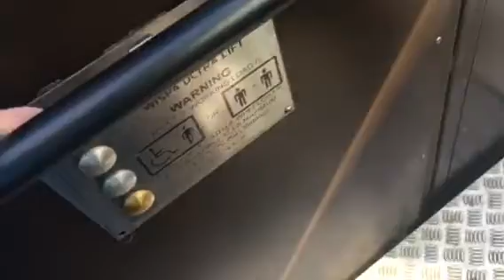Rita lift spotting👩🏻‍🍳👨🏻‍🍳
My next video will b Lewis got himself in the lift👮🏼‍♀️